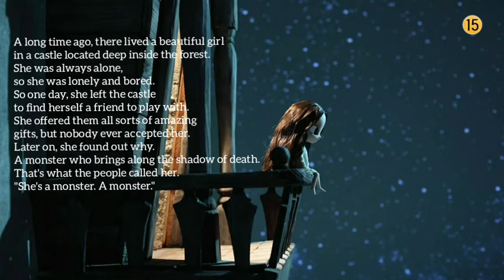A Monster who Brings Shadow of Death English (UK) Narration || Psycho But It's Okay